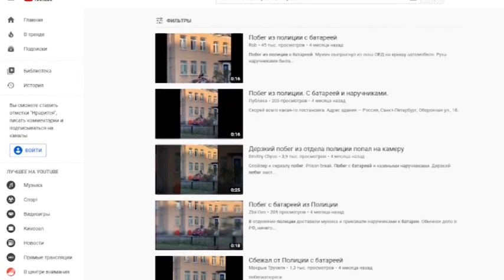В Армавире будут наказывать распространителей фейков о коронавирусе